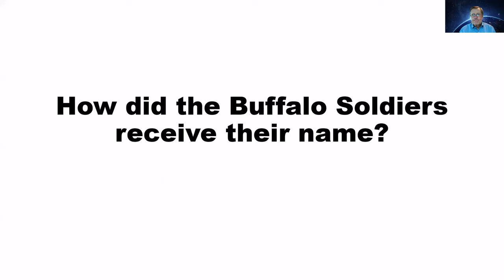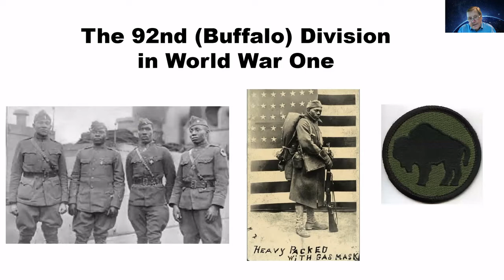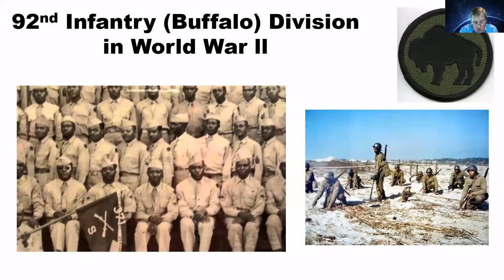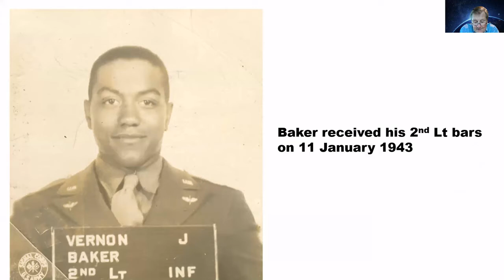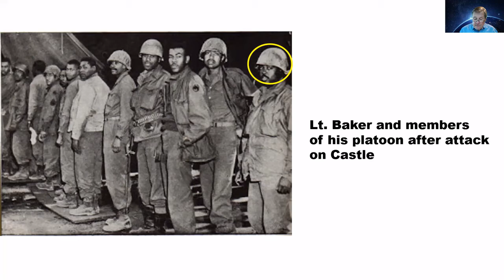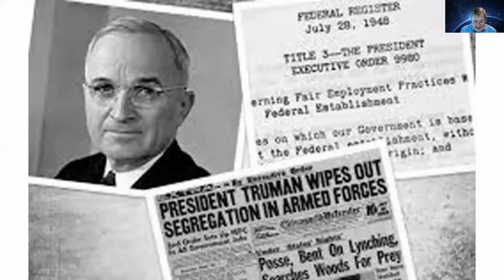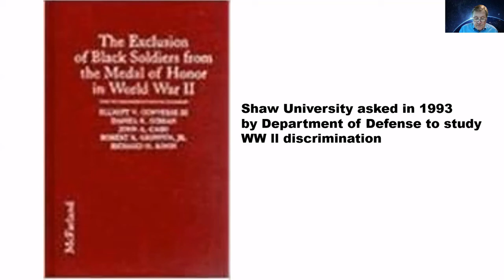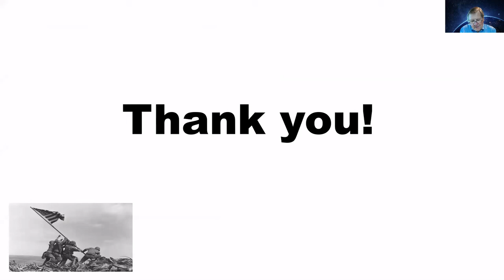Unsung Heroes: Vernon Davis and the Buffalo Soldiers